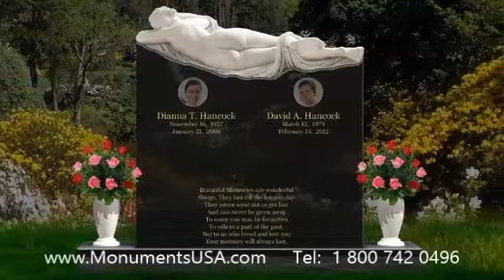Marker Works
John Levitow monument,
John Levitow headstone,
John Levitow gravestone,
John Levitow mausoleum,
Dave Brubeck tombstone,
Dave Brubeck memorial,
Dave Brubeck monument,
Dave Brubeck headstone,
Dave Brubeck gravestone,
Dave Brubeck mausoleum,
Javier Colon tombstone,
Javier Colon memorial,
Javier Colon monument,
Javier Colon headstone,
Javier Colon gravestone,
Javier Colon mausoleum,
Rivers Cuomo tombstone,
Rivers Cuomo memorial,
Rivers Cuomo monument,
Rivers Cuomo headstone,